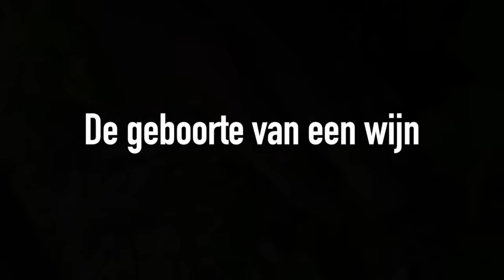De geboorte van een wijn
Dit moet je zien! Mensen doen de gekste dingen om de beste wijn te maken! En Albert Heijn gooit meteen de wijn van Ilja Gort in de bonus met 25% korting!
Nationale Slurpweek t/m 28 feb 2016